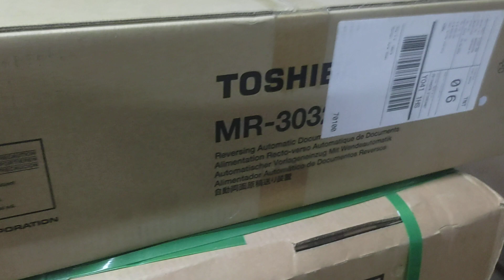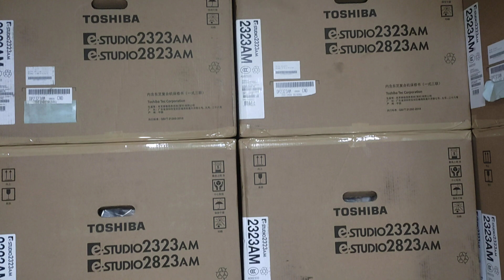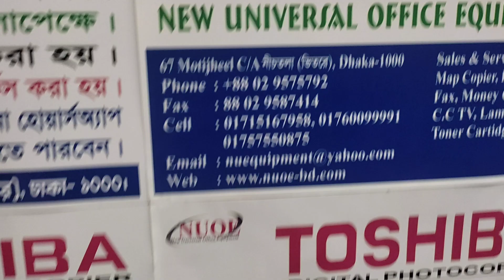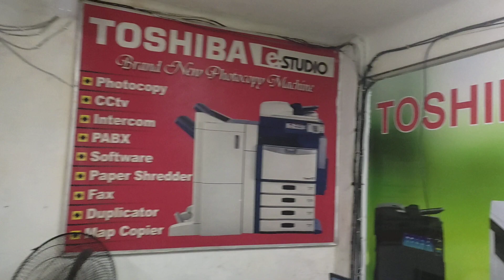Toshiba RADF MR - 3032 Document Feeder New universal office equipment wholesale office 01757550875